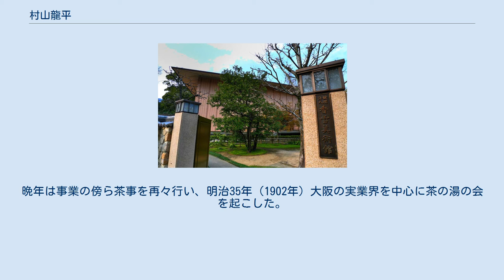村山龍平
村山 龍平 村山 龍平（むらやま りょうへい、嘉永3年4月3日（1850年5月14日） - 昭和8年（1933年）11月24日）は、日本の新聞経営者。
朝日新聞社社主・社長、政治家。
衆議院議員、貴族院議員。
玉城町名誉町民第1号。
 嘉永3年（1850年）、伊勢国田丸（現・三重県度会郡玉城町）に生まれる。
幼名は直輔。
 実家は紀州藩旧田丸領に仕えた旧士族。
幼少時代は腕白なガキ大将で、喧嘩に負けそうになると小刀を振り回し、両親や近所の人を困らせていた。
しかし文久3年（1863年）冬に、母が重病になってからは改心し、母の平癒を祈り、冷静沈着な少年に変わった。
慶応3年（1867年）からは田丸城に勤番した。
 明治4年（1871年）に一家を挙げて大阪に移住し、父とともに西洋雑貨商「村山屋」（後に「田丸屋」→「玉泉舎」）を営む。
明治11年（1878年）7月に大阪商法会議所（大阪商工会議所の前身）の最初の議員に選ばれる。
 明治12年（1879年）に朝日新聞の創刊に参加。
明治14年（1881年）、木村平八・騰父子から同紙の所有権を獲得、上野理一と共同経営にあたる（明治41年（1908年）以後は1年おきに社長）。
 明治24年（1891年）に第1回衆議院議員総選挙補欠選挙で衆議院議員に当選。
以後、第2回、第3回総選挙で当選し、衆議院議員を通算三期務めた。
その他、大阪府会議員、大阪市会議員などを歴任。
大正7年（1918年）に白虹事件で暴行を受ける。
昭和5年（1930年）に貴族院勅選議員となった。
 昭和8年（1933年）に84歳で死去。
勲一等瑞宝章、従四位を追贈された。
娘婿は村山長挙（後の朝日新聞社長）。
 第1回全国中等学校優勝野球大会の始球式を行う村山（右） 朝日新聞社社長時代に全国中等学校優勝野球大会（現・全国高等学校野球選手権大会）の創設を決断、第1回大会では羽織袴姿にて開会式の始球式を務めた。
日本の高校野球発展の礎となった夏の甲子園大会創設の功績が讃えられ、全国高等学校野球選手権大会誕生100周年でもある2015年に野球殿堂特別表彰者に選出された。
 龍平は、美術蒐集家、近代数寄者としても有名で号を玄庵、香雪と称した。
晩年は事業の傍ら茶事を再々行い、明治35年（1902年）大阪の実業界を中心に茶の湯の会を起こした。
毎年命日（11月24日）を期して追福茶会が催されている。
 香雪美術館